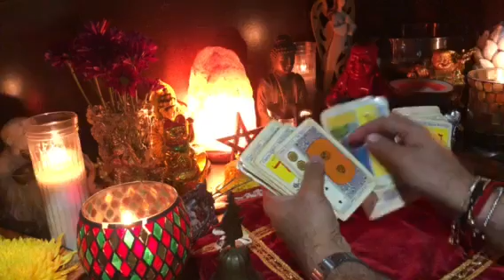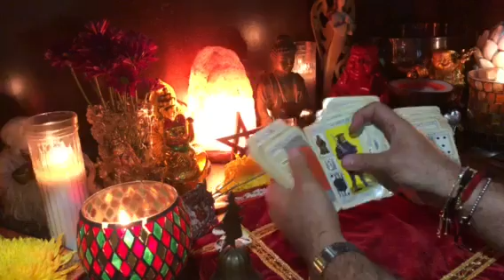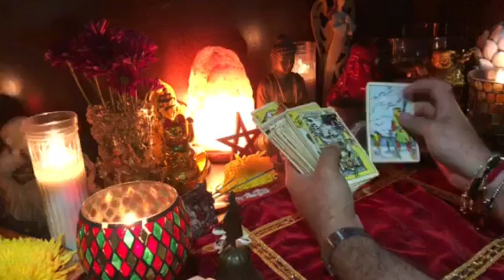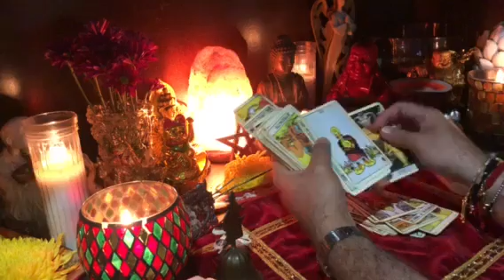ESCORPIÓN ♏️ 15 al 30 SEPTIEMBRE RamsesVidente🔮®